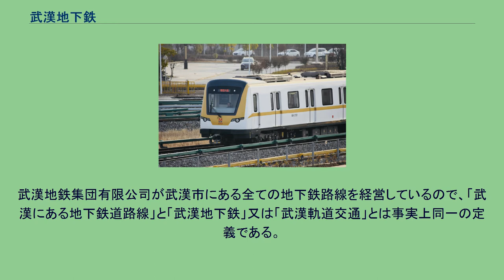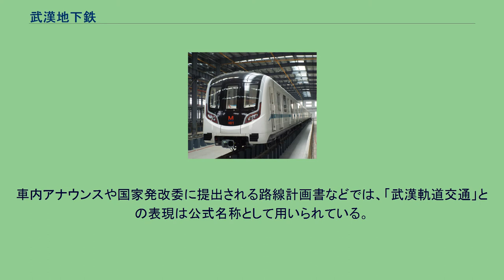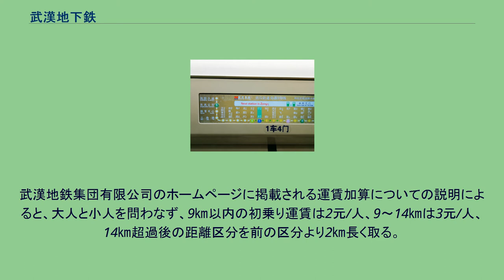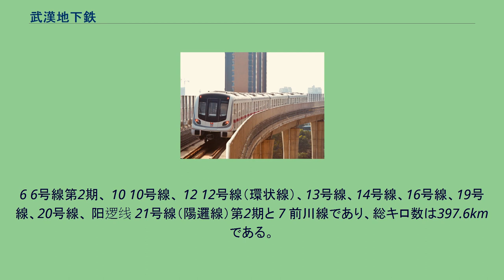武漢地下鉄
武漢地下鉄（ぶかんちかてつ、中国語：武汉地铁、英語：Wuhan Metro）とは、中華人民共和国湖北省武漢市ならびに鄂州市で運行されている地下鉄・高架鉄道を含めた都市高速鉄道の総称である。
2004年7月28日、1号線の宗関駅～黄浦路駅間の開通を皮切りに、現在では全9路線（延長キロ程318km）・240駅を営業しており、武漢市は北京(1971年)、香港(1979年)、天津(1984年)、上海(1993年)、広州(1997年)に継いで中国で6番目に、中・西部では初めてメトロが開通した都市である。
「武漢軌道交通」とも呼ばれる。
武漢地鉄集団有限公司が武漢市にある全ての地下鉄路線を経営しているので、「武漢にある地下鉄道路線」と「武漢地下鉄」又は「武漢軌道交通」とは事実上同一の定義である。
2019年6月現在は1号線、2号線、3号線、4号線、6号線、7号線、8号線、11号線と陽邏線を運営している。
武漢市で運行されている地下鉄路線に対して、下記2種の呼称が併用されている。
「地鉄」は中国語で「地下鉄道」の略語である。
一部の路線に高架区間があるが、大部分が地下区間である事に因んで、路線経営者の会社名「武漢地鉄集団有限公司」などに通称名として使われている。
この呼称は日常で圧倒的に多く用いられている。
車内アナウンスや国家発改委に提出される路線計画書などでは、「武漢軌道交通」との表現は公式名称として用いられている。
武漢地下鉄の進化 武漢地下鉄の運賃加算は対キロ区間制を採用する。
武漢地鉄集団有限公司のホームページに掲載される運賃加算についての説明によると、大人と小人を問わなず、9㎞以内の初乗り運賃は2元/人、9～14㎞は3元/人、14㎞超過後の距離区分を前の区分より2㎞長く取る。
但し、乗車時間は180分間まで、超過すると最高運賃（2017年末時点は8元となる）で支払うことになっている。
2019年6月現在、以下の9路線が営業中。
武漢地下鉄1号線の車輌 武漢地下鉄2号線の車輌 武漢地下鉄3号線の車輌 武漢地下鉄4号線の車輌 武漢地下鉄6号線の車輌 武漢地下鉄7号線の車輌 武漢地下鉄8号線の車輌 武漢地下鉄11号線の車輌 武漢地下鉄陽邏線の車輌 「武漢市軌道交通第4期建設計画（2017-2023年）」で国に提案し環境保護部による環境審査を通過した路線は、
6 6号線第2期、 10 10号線、 12 12号線（環状線）、13号線、14号線、16号線、19号線、20号線、 阳逻线 21号線（陽邏線）第2期と 7 前川線であり、総キロ数は397.6kmである。